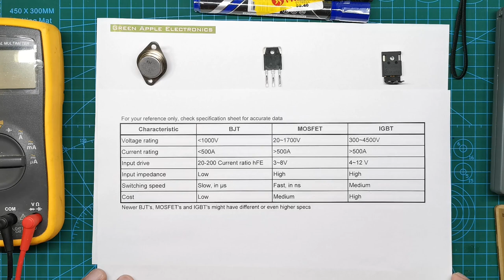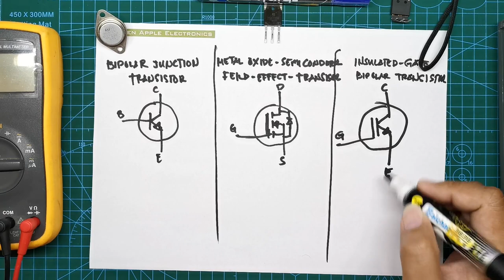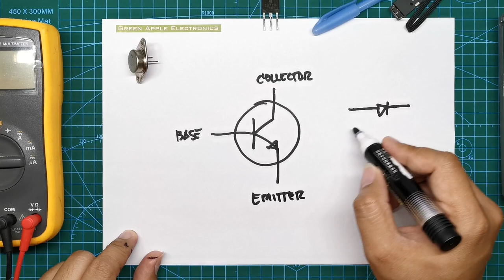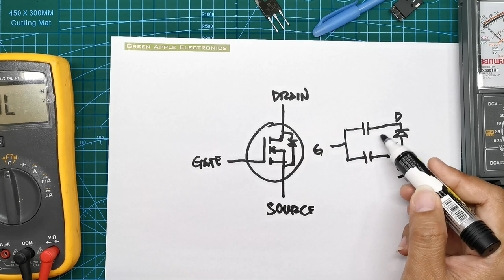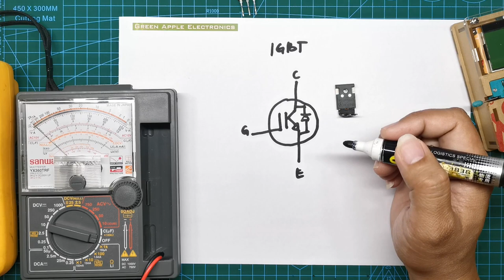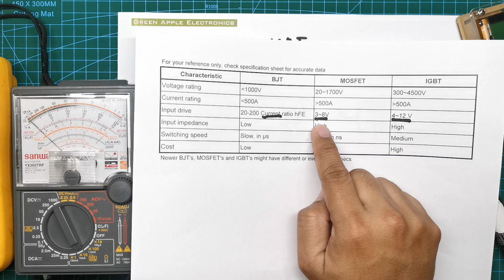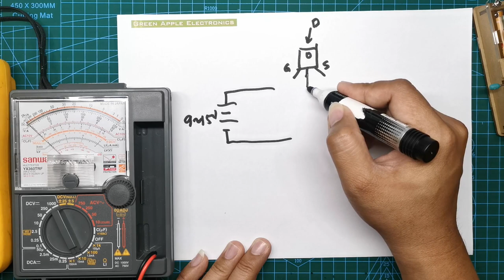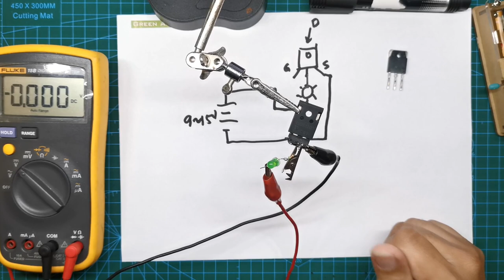BJT vs MOSFET vs IGBT differences and how to test accurately.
First_Love of Wayne Jones